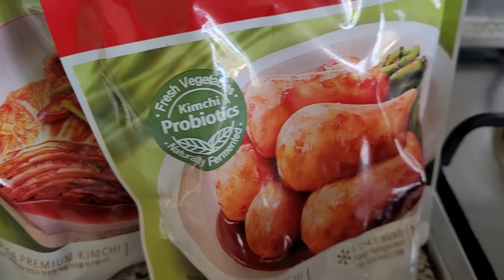4. Healthy nostalgic eating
Substitute with boiled pearl barley and buck wheat instead of regular white rice consumption